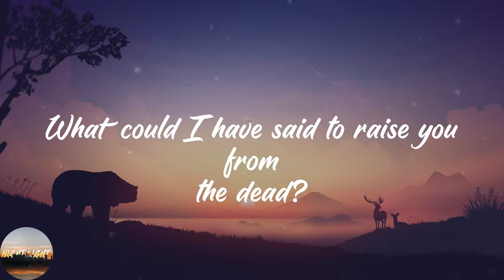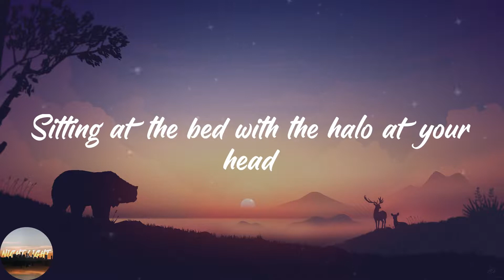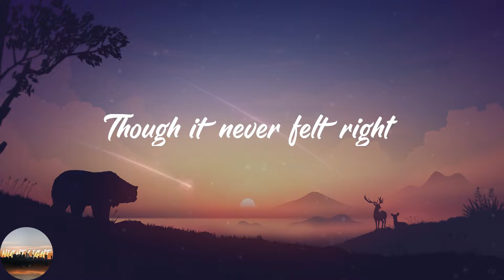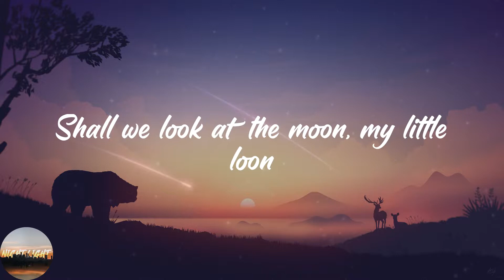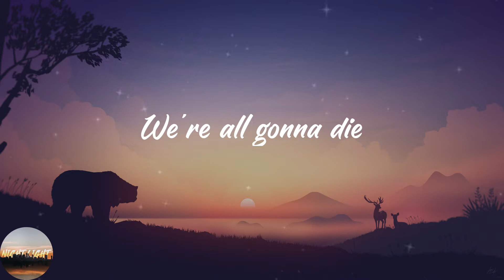Sufjan Stevens - Fourth of July (Lyrics)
🔥Lyrics Fourth of July Sufjan Stevens:
Now, where am I?